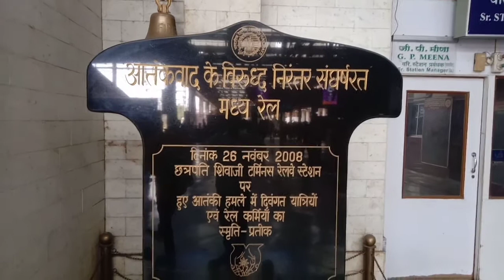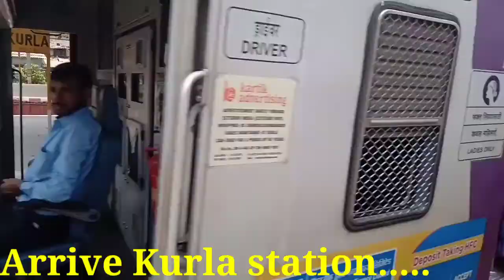मुबंई लोकल ट्रैनो की रेस। CHATRAPATI SHIVAJI TERMINAL STATION TO KALYAN JN.| MUMBAI LOCAL TRAIN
यही पर हुआ था आतंकवादी हमला। CHATRAPATI SHIVAJI TERMINAL STATION TO KALYAN JN.| MUMBAI LOCAL TRAIN JOURNEY

छत्रपति शिवाजी टर्मिनस (आधिकारिक तौर पर छत्रपति शिवाजी महाराज टर्मिनस, पूर्व में विक्टोरिया टर्मिनस, बॉम्बे स्टेशन कोड: सीएसटीएम (मेनलाइन) (उपनगरीय)), मुंबई, महाराष्ट्र, भारत में एक ऐतिहासिक रेलवे टर्मिनस और यूनेस्को की विश्व धरोहर स्थल है।

टर्मिनस को एक ब्रिटिश मूल के वास्तुशिल्प इंजीनियर फ्रेडरिक विलियम स्टीवंस द्वारा एक्सल हैग द्वारा प्रारंभिक डिजाइन से एक विपुल इतालवी गोथिक शैली में डिजाइन किया गया था। इसका निर्माण 1878 में पुराने बोरी बंदर रेलवे स्टेशन के दक्षिण में एक स्थान पर शुरू हुआ,  और 1887 में पूरा हुआ, महारानी विक्टोरिया के शासन के 50 साल पूरे हुए।

मार्च 1996 में शिवाजी के बाद स्टेशन का नाम विक्टोरिया टर्मिनस से "छत्रपति शिवाजी टर्मिनस" (स्टेशन कोड सीएसटी के साथ) में बदल दिया गया था, जो 17 वीं शताब्दी के योद्धा राजा थे, जिन्होंने मुगल साम्राज्य से लड़ने के लिए गुरिल्ला रणनीति का इस्तेमाल किया और पश्चिमी मराठी में एक नया राज्य पाया। दक्कन के पठार के -भाषी क्षेत्र।

शिवाजी का नाम अक्सर "छत्रपति" से पहले होता है, जिसका शाब्दिक अर्थ है, "एक छत्र के प्रतीक द्वारा प्रतिष्ठित राजा; एक महान राजा।"  2017 में, स्टेशन का नाम फिर से "छत्रपति शिवाजी महाराज टर्मिनस" रखा गया था ( कोड CSMT के साथ), जहां महाराज शीर्षक का शाब्दिक अर्थ है, "महान राजा; सम्राट।"

टर्मिनस भारत के मध्य रेलवे का मुख्यालय है। यह भारत के सबसे व्यस्त रेलवे स्टेशनों में से एक है, लंबी दूरी और उपनगरीय ट्रेनों दोनों के लिए एक टर्मिनल के रूप में कार्य करता है।